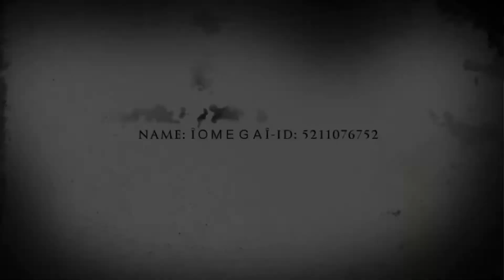Let’s move forward | pubg mobile